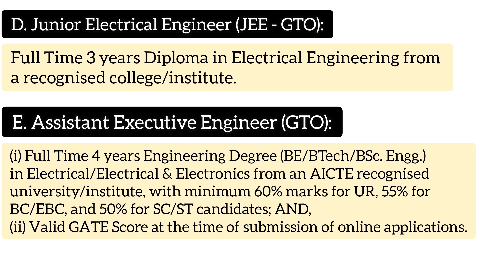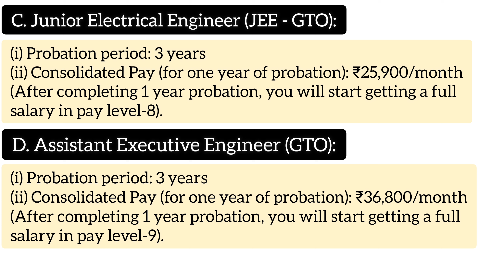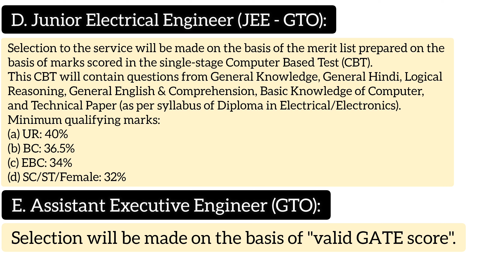Bihar BSPHCL Various Posts Recruitment 2024 - Date Extended - Eligibility - Salary - Exam Pattern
Bihar State Power Holding Company Limited (BSPHCL) has re-opened portals for new applications for various posts recruitment 2024. This step has been taken after increasing the vacancy, to provide another opportunity to students to apply for this exam.
Here in this blog, I have explained all the necessary details related to this recruitment notification.

Exam: BSPHCL Various Posts Recruitment 2024
Organisation: Bihar State Power Holding Company Limited (BSPHCL)
Type: Group B and C
Posts: Technician Grade III, Junior Account Clerk, Store Assistant, Correspondence Clerk, Junior Engineer & Assistant Engineer.
Engagement: Permanent job
Vacancy: 4016+
Eligible: Both Male and Female.
Last Date: 15/10/2024

Important Dates:
Application Re-starts: 01/09/2024
Last Date to Apply Online: 15/10/2024 (upto 06 PM)
Pay Exam Fee Last Date: 08/10/2024
Exam Date: will be announced later

Application Fees:
General/EWS/BC/EBC: ₹1500
SC/ST: ₹375

Vacancy:
A. Technician Grade III
(UR: 863, EWS: 215, SC: 345, ST: 22, EBC: 388, BC: 258, BC Female: 65)
(Total: 2156)

B. Junior Accounts Clerk
(UR: 295, EWS: 74, SC: 117, ST: 08, EBC: 134, BC: 89, BC Female: 23)
(Total: 740)

C. Correspondence Clerk
(UR: 323, EWS: 80, SC: 129, ST: 08, EBC: 145, BC: 97, BC Female: 24)
(Total: 806)

D. Store Assistant
(UR: 47, EWS: 11, SC: 18, ST: 01, EBC: 21, BC: 14, BC Female: 03)
(Total: 115)

E. Junior Electrical Engineer (JEE - GTO)
(UR: 55, EWS: 11, SC: 17, ST: 01, EBC: 13, BC: 15, BC Female: 01)
(Total: 113)

F. Assistant Executive Engineer (GTO)
(UR: 68, EWS: 08, SC: 0, ST: 01, EBC: 0, BC: 08, BC Female: 01)
(Total: 86)
More details are inside the video...